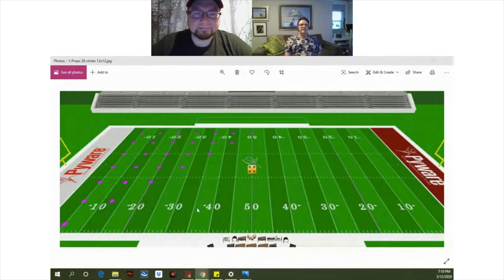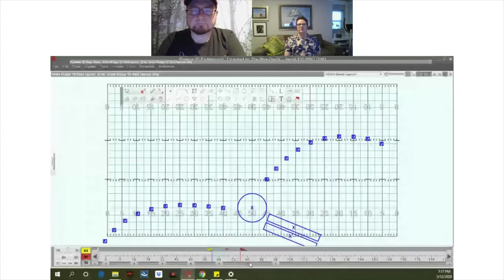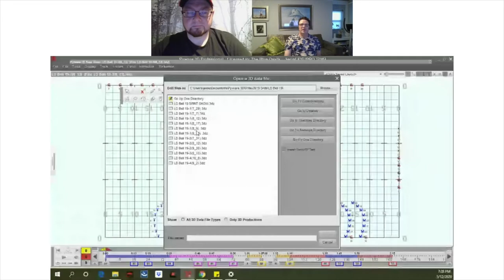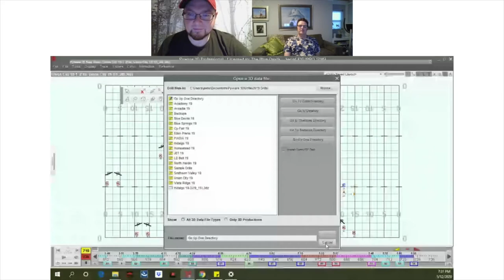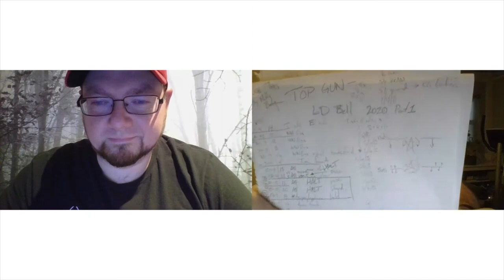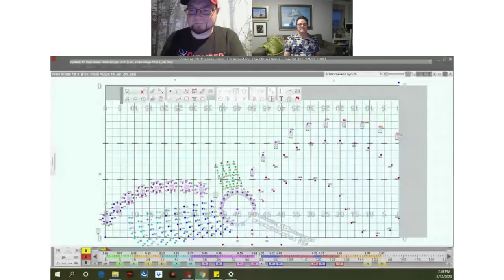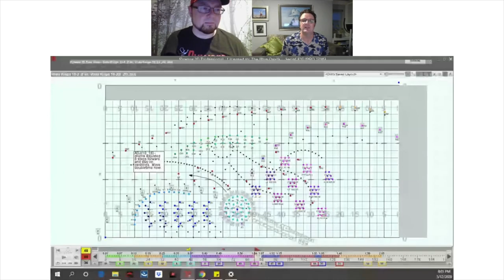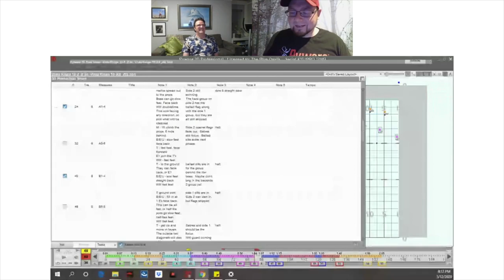Episode 34 - Master Class with Jaime Holly - Designing with Jaime Holly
We welcome Jaime Holly as he explains how he designs as well as the best way of planning for using moving props to enhance your drill design.